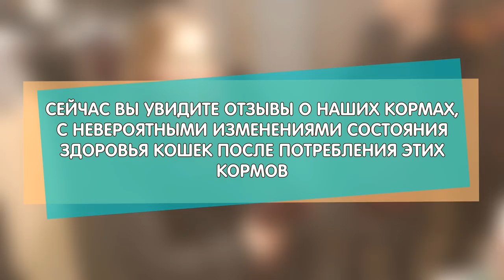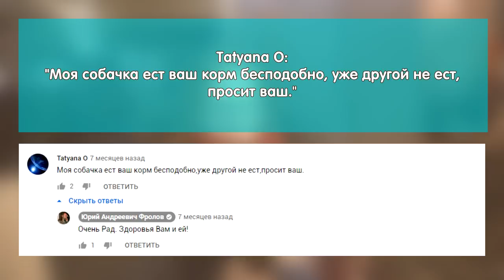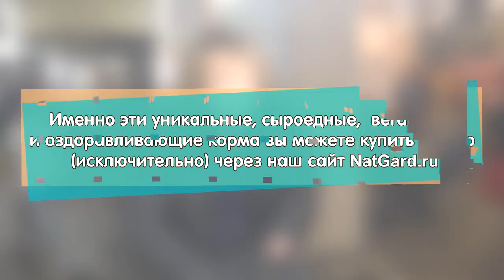КОРМ для КОШЕК: лечебный, для здоровья и долгой жизни!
Посмотрите эти примеры чуда, но это просто жизнь, знания, технологии и не только. Два интервью о быстром излечении, выздоровлении кошек. Всё из первых уст - от самих хозяев кошек, ценная информация! Снято на Ярмарке (АртПлей) 4 января 20 года! А теперь посмотрите эти видео кто ещё не смотрел -

Купить этот наш уникальный корм для Кошек и Собак можно только у нас и только и нигде более.
КУПИТЬ на территории Украины и для стран Европы, США - только

ВНИМАНИЕ!